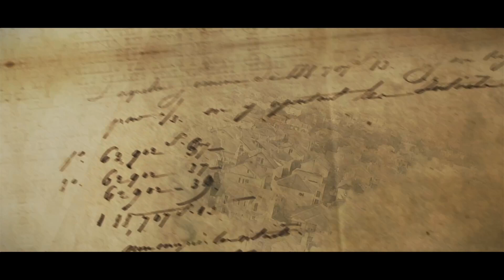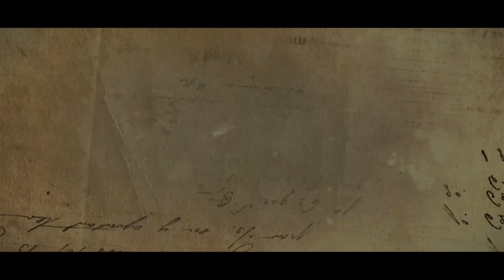ZNAMENITI PANTELEJCI - NEŠA SAITA - 20.5.2024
Ovaj projekat sufinansiran je sredstvima GO Pantelej. Stavovi izneti u podržanom medijskom projektu nužno ne izražavaju stavove organa koji je dodelio sredstva.